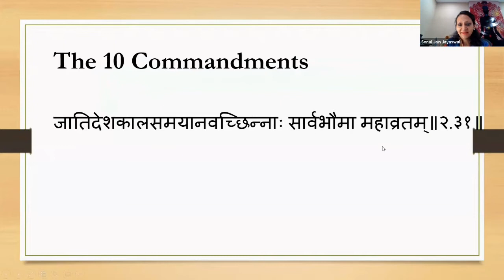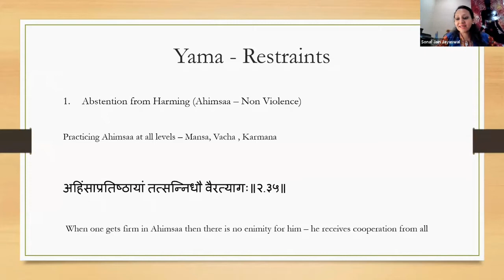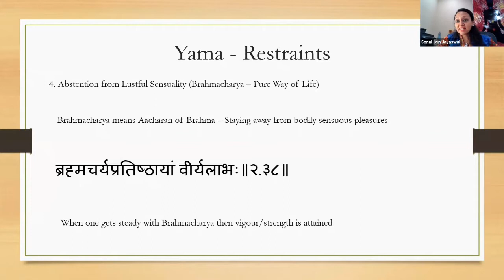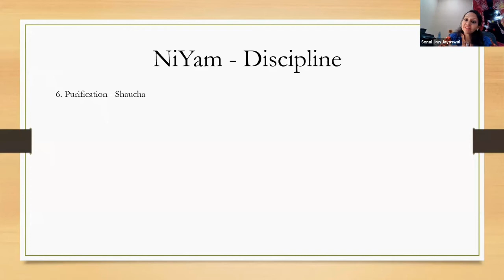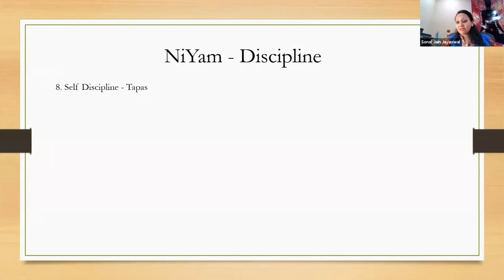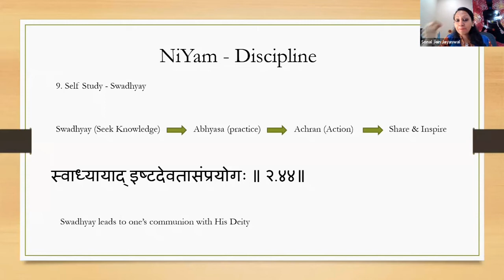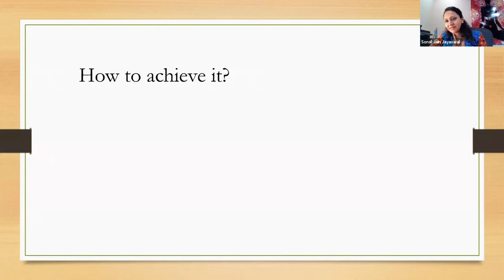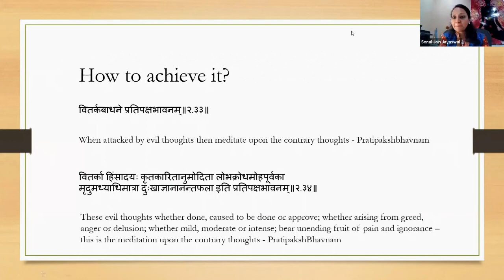10 Commandments for Happy Life | Divine Child by Sonal Jain Jayaswal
This Video is 10 Commandments for Happy Life | Divine Child. Sonal Jain Jayaswal is a spiritual and Wellness coach. Following her passion to help people to move forward in their path of Spiritual & Self Awakening, Sonal conducts innumerable motivational workshops and seminars for students, women and Corporates. Sonal was awarded as top 10 outstanding young Indian achievers in 2010 by JCI, India and had a monthly column in Economic Times all India edition as well as a weekly column in Lokmat times. During this pandemic period, Sonal has boosted the morale of thousands of people through innumerable zoom sessions for which she has been awarded as 'Exceptional Wellness Coach of the year and 'Global Chakra Princess'. Sonal is helping women through her focused workshops on 'GarbhSankar' so that they can invoke and create divine babies in their wombs. She is also determined to increase the Spiritual Quotient of today's youth by taking dedicated workshops in various institutions. These initiatives of Sonal is not only helping individuals to achieve a better quality of life but also the world at large. Currently pursuing her doctorate Sonal is also writing a book on Spiritual Intelligence so that she can positively influence the lives of millions to help them achieve the Life of their Dreams.